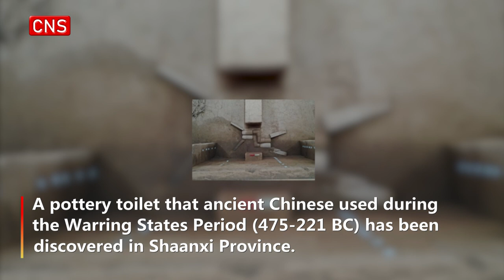2,400-year-old flush toilet unearthed in Shaanxi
A pottery toilet that ancient Chinese used during the Warring States Period (475-221 BC) has been discovered  in northwest China's Shaanxi Province.

The ancient relic consists of two parts, an indoor toilet on a platform and a pipe system below that directed sewage outside. The discovery marks the first and only flush toilet to be ever unearthed in China. Archaeologists also found two large-scale palace relics dating back to the Warring States Period (475-221 BC).